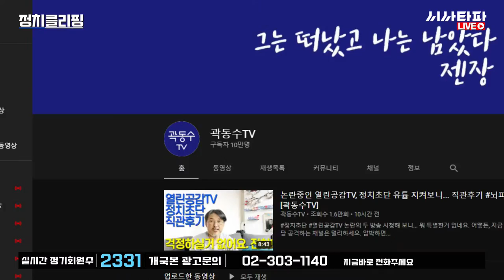정치클리핑 173회 윤석열이 월성원전에 집착하는 이유